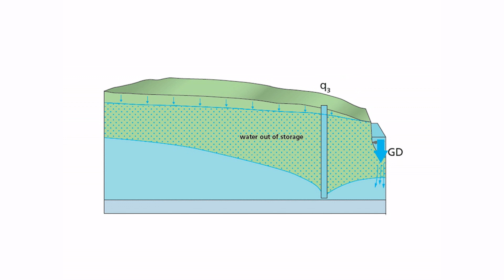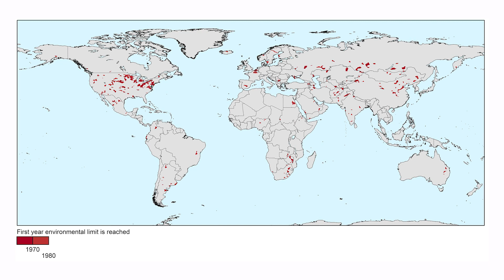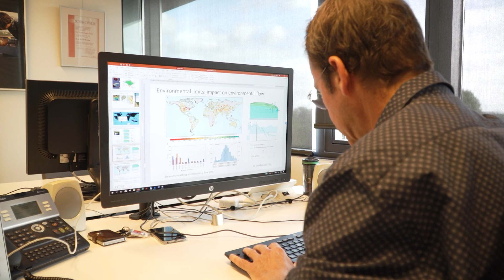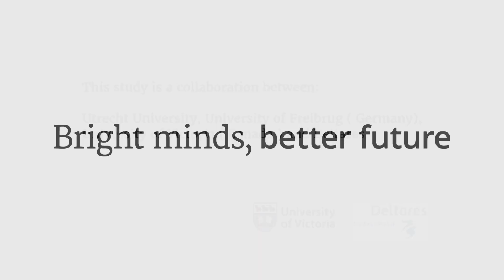The effect of groundwater pumping on riverine fresh water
Marc Bierkens, Professor of Hydrology at Utrecht University, explains that almost 20% of the global catchment areas where groundwater is pumped suffer from a flow of streams and rivers that is too low to sustain their freshwater ecosystems. His research team expects this number to increase to 50% by 2050. The team publish their findings in Nature this week.